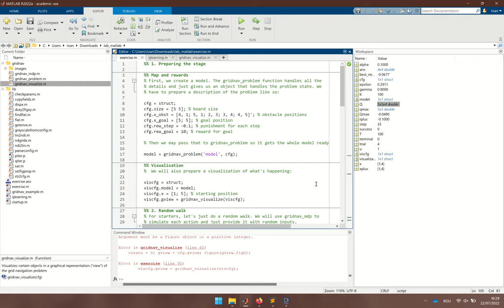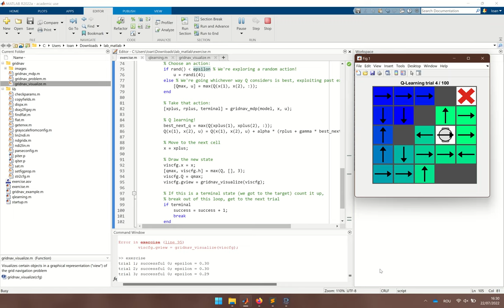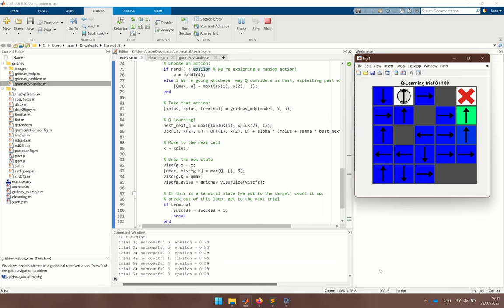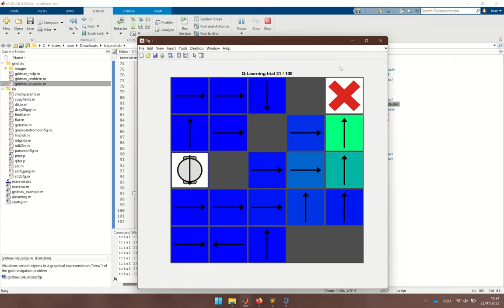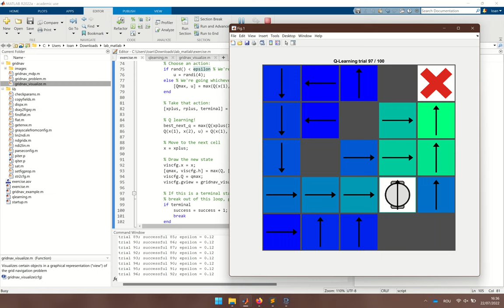Reinforcement Learning - Rovering through Space: Autonomous driving explained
A showcase of the final exercise of Lucian Busoniu's "Reinforcement Learning" lecture within LBG Cluj-Napoca's BEST Summer Course of 2022.

The robot can move along the grid. It initially doesn't know what to do and wanders somewhat randomly. Epsilon greedy Q-learning is used to make the robot learn from its environment. It is rewarded whenever it reaches the target and punished for each step it takes to go there, so while it initially wanders randomly, whenever it gets to the target its behavior is reinforced and it is more likely to do the same in the next trials.

The arrows represent the best known action for each cell, based on the Q matrix, and the colors represent the max Q value of each cell, although the color scale changes throughout the video.

ariki tara kuma!